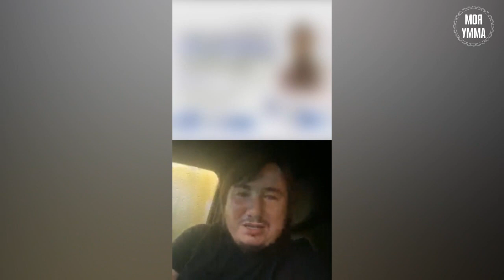Как сохранить дух Рамадана на протяжении всего года